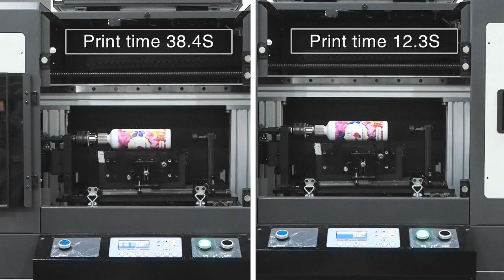The BottleJET 2.0